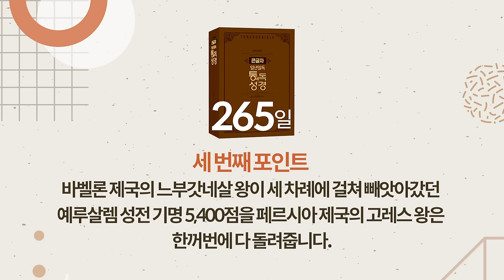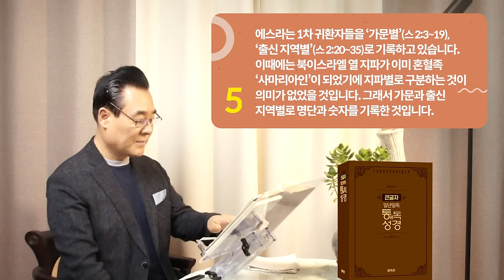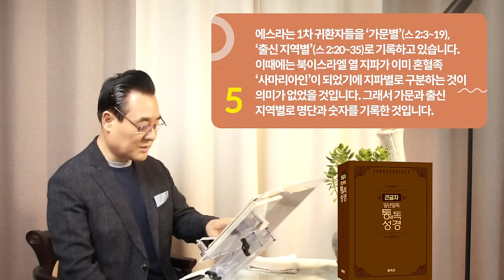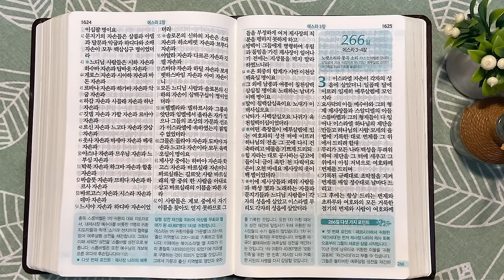265일 역사순 통독성경 | 1차로 49,897명이 예루살렘 성전 재건에 앞장서기 위해 귀한합니다. | 에스라 1-2장 | 세계적인 신학자 통박사 조병호의 성경통독